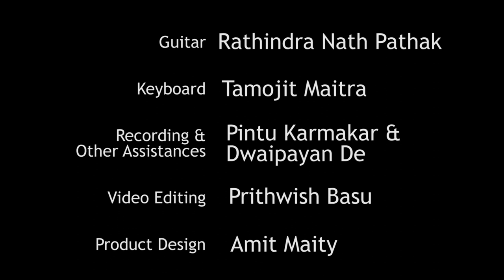If You Want Peace | Jukebox | Composed and Arranged by Rathindra Nath Pathak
1. Together Forever 0:05
2. She Was Elated 04:35
3. King of String 10:19
4. Dew Drops In The Morning Sunday 14:23
5. If You Want Peace 19:28
6. Ocean Wave 23:06
7. Birds of Heaven 28:26
8. The Secret of Eternal Jazz 33:25
9. You Should Have Told Me Dear 37:23
10. Prisoners of Love 41:36

About the Composer and Arranger:

With a musical journey spanning over more than four decades, the story of Mr. Rathindra Nath Pathak has truly been an inspiring one. Hailing from a middle class background from the northern fringes of Kolkata, perusing a caree in music was a challenge in itself. A multi-instrumentalist who forayed into various musical instruments before selecting Spanish guitar as his instrument of choice. From appearing in stages as a solo artist to working as a music arranger to composing music, his repertoire is truly a rich source of inspiration. He brings with him a rich legacy corroborated by his rich experience of working with the best of the music industry. He cherished his experience of working with the like of Mr. V. Balsara (ace musician and composer), Mr. Sudhin Dasgupta (music composer), Pandit Arun Bhaduri (eminent classical singer) and many more. His notable works include “Bhaber Sagar” (Shyamasangeet album with Sumana Banerjee), “Tobu Mone Rekho” (Rabindrasangeet album with Jinia Mukherjee), “Alma de Tagore” (Rabindrasangeet instrumental album with his disciples), “Memorably Yours” (Instrumental Bollywood solo album), “Tagore on Guitar” (Instrumental Rabindrasangeet solo album). He would sincerely like to thank Mr. Samiran Mukherjee (Nadu) for his untiring effort in bringing this album to life.

Credits:

Composition, Arrangement and Guitar- Rathindranath Pathak
Drums and Percussion- Samiran Mukherjee
Keyboard- Tamojit Moitra
Audio Recording and Other Assistances- Pintu Karmakar, Dwaipayan De
Video Editing- Prithwish Basu
Product Design- Amit Maity